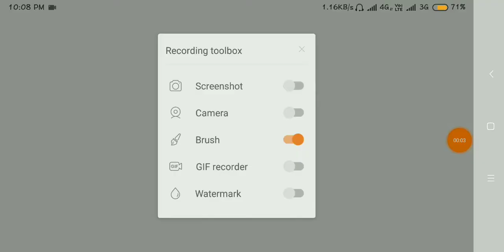Difference between NATIONAL PARK AND WILD LIFE SANCTUARY